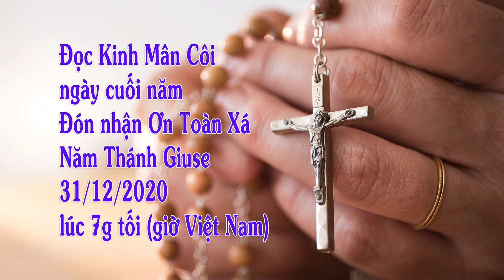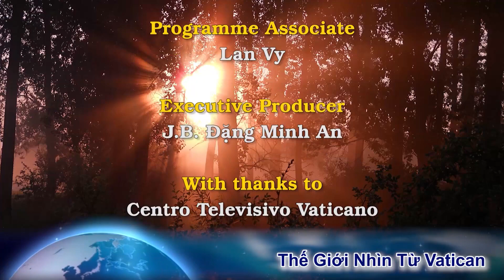Rúng động! Vũ phu thiêu sống vợ, còn bắn chết 3 cảnh sát Tin vui Giáng Sinh cho Giáo Hội Iraq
***Đã từ lâu ca đoàn không cài QC vào Thánh lễ lấy từ link của Công đoàn.  Nếu quý vị nào thấy có QC trong Thánh lễ của Cha Huỳnh hoặc Cha Hồng chủ tế xin báo lại dùm.  Chân thành cảm ơn!
-CHA QUẢN NHIỆM CĐCGVN-TÂY ÚC: LM PHÊRÔ NGUYỄN MỘNG HUỲNH
-CHA PHỤ TÁ CĐCGVN-TÂY ÚC: LM MICAE PHẠM QUANG HỒNG